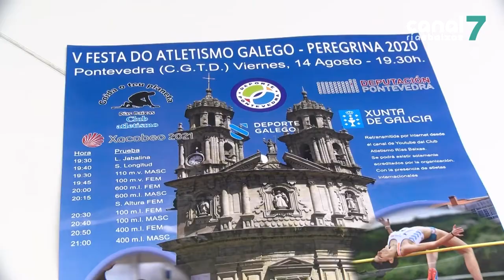Pontevedra acollerá este venres a Festa do Atletismo Galego con deportistas de gran prestixio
PONTEVEDRA. Chega a Festa do Atletismo Galego a Pontevedra. A capital da provincia acollerá este venres a quinta edición deste evento. Unha cita na que participarán un centenar de atletas de gran prestixio.

O Centro Galego de Tecnificación Deportiva acollerá este venres a gran Festa do Atletismo. A cita arrancará ás 19:30h da tarde e polo pavillón pontevedrés pasarán un centenar de atletas de fama internacional. Arantza Moreno, Lidia Parada, Jean Marie Okutu ou Javier Cobián son algúns dos deportistas que non se perderán este evento.

Con motivo da crise do coronavirus, todos os que queiran seguir este ano a festa do atletismo deberán facelo dende a casa xa que non está permitido a asistencia de público. Ademais, todos os participantes deberán seguir estritamente o protocolo marcado pola Xunta de Galicia.

Na festa do atletismo non faltarán tampouco as categorías sub-16, algo que parecía imposible co protocolo que marcou a Xunta.

O evento poderá seguirse a través da canle de Youtube do Club de Atletismo Rías Baixas.